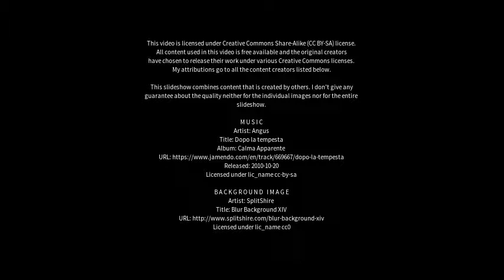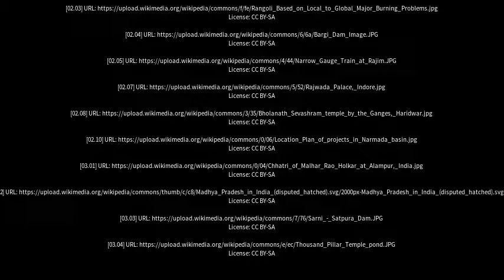Best places to visit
Best places to visit - Seoni (India) Best places to visit - Slideshows from all over the world - City trips, nature pictures, etc.